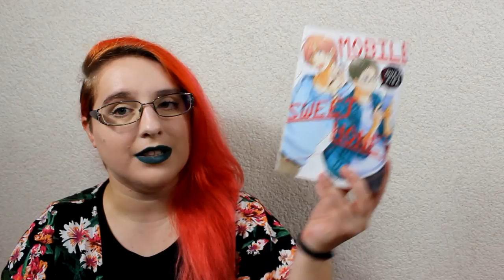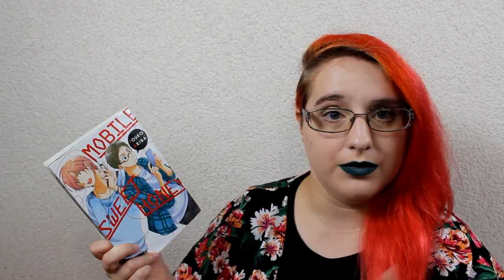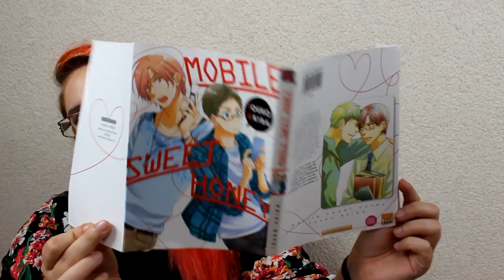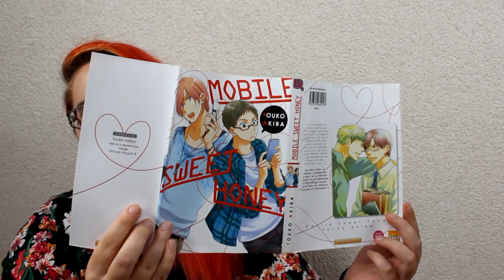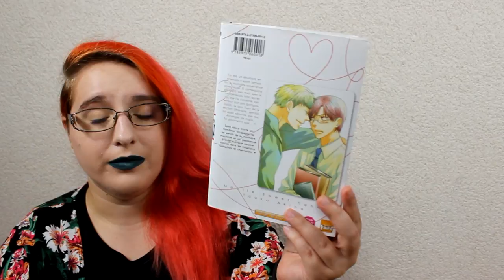[Présentation Manga] Mobile Sweet Honey (Yaoi//éditions Taifu)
RÉSUMÉ
La vie d’étudiant n’est pas forcément la même pour tout le monde. Alors que certains profitent de leur jeunesse, d’autres passent le plus clair de leur temps à étudier sans relâche. Cette réalité est celle de Yui un élève ingénieur qui étudie la science et les technologies… Regardant avec envie les étudiants des autres départements, il aimerait également pouvoir sortir avec des filles et avoir une petite amie… Cependant, depuis un mois, un évènement est venu perturber son emploi du temps régler à la minute ! Il échange des mails avec un mystérieux inconnu qui se fait appeler Miki, une distraction qui a réussi à le sortir de son quotidien morose. Après avoir essayé d’imaginer à quoi pouvait bien ressembler cette fille, Yui décide de prendre les devants et lui propose une rencontre… en face à face ! La réalité sera-t-elle celle qu’il espère ?

♥ kik. : HibikiPandi
♥ SNUPPS : HibiYume
♥ Periscope : HibiYume
♥ Fyuse : hibiyume

Boîte Postale :
Hibiki YUME
 BP 10002
 17360 saint Aigulin